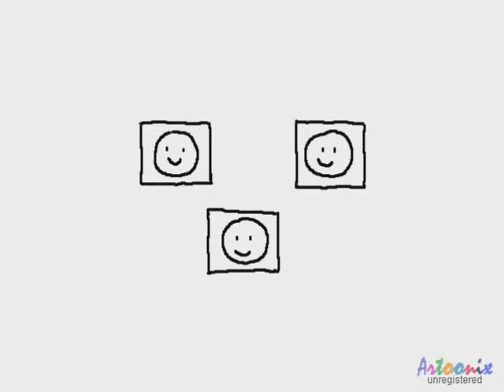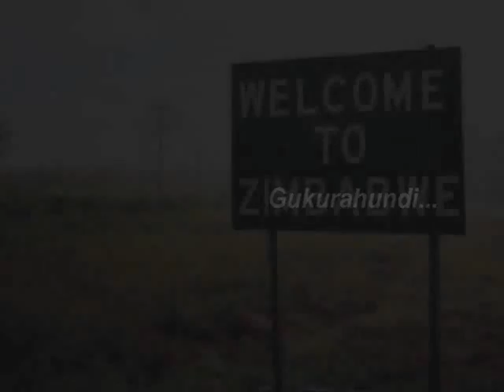June Carryl - Director.wmv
Director's Reel for June Carryl